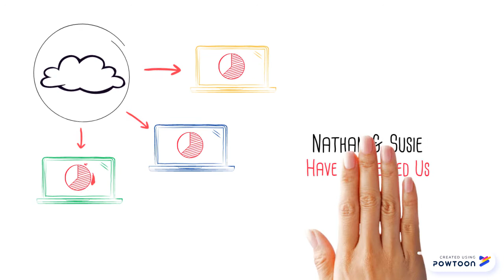Explainer: Robotics Connected on Google Drive